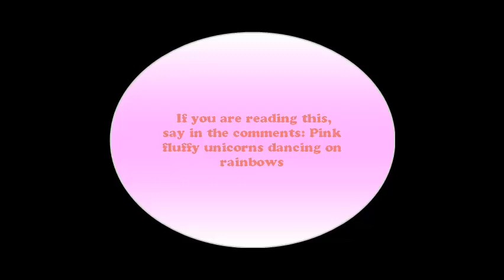Super Skyblock Saturday | Skyblock ep 12, PALACE PATH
Hey doods! I am sorry about the gross sniffling noises, i cut most of them out ;D. Have a great rest of your weekend, BA BAI!